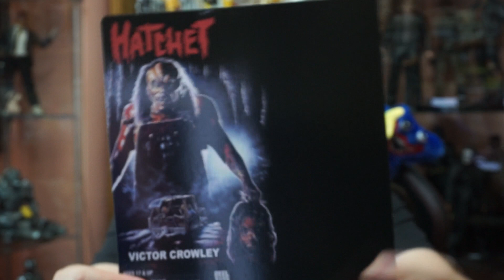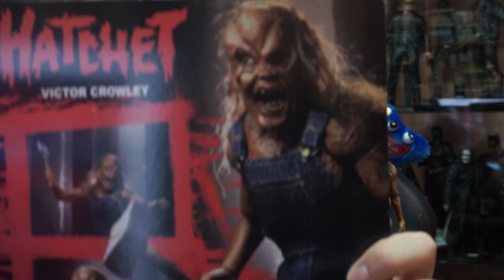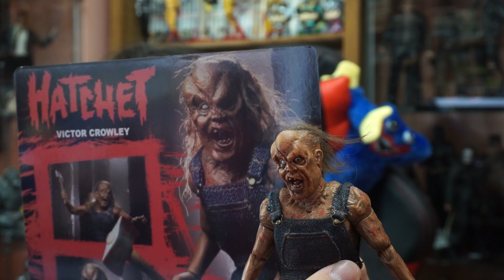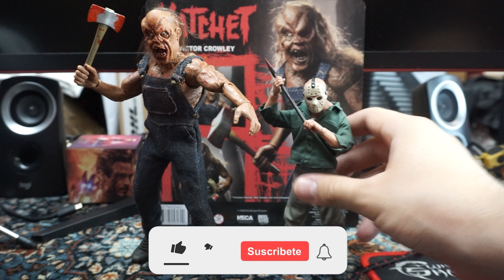NECA Toys Hatchet Victor Crowley - Merece la Pena?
NECA Toys Hatchet Victor Crowley